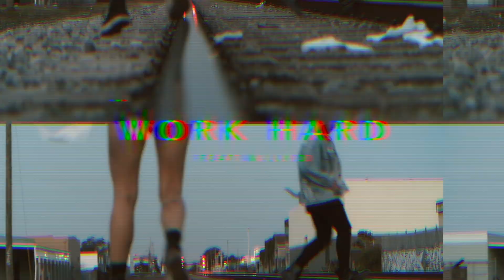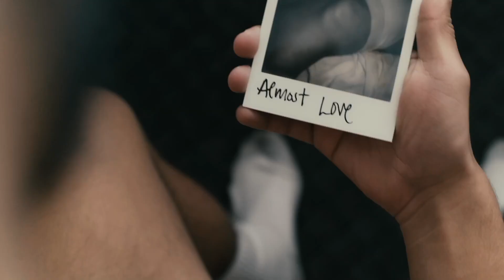Mike Russ - Work Hard (Official Video) ft. Willy D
Director: Michael Russell
DP: Chris Diaz
Editor & Colorist: Tommy Diego
Producer: Nicole Pritchett